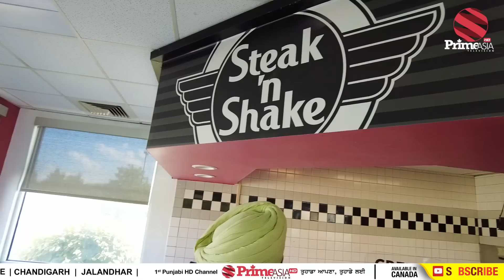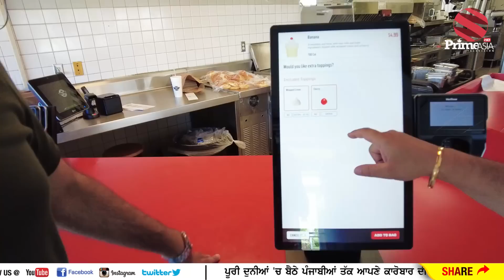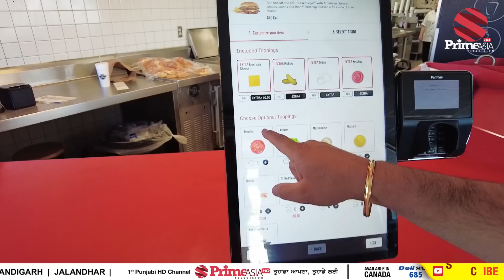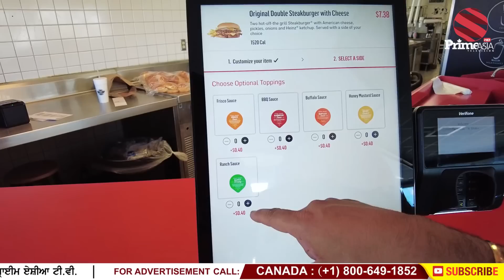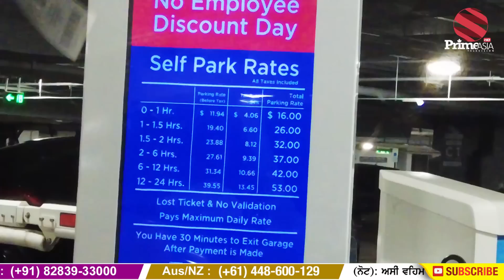Prime Vlog (22) || ਅਮਰੀਕਾ ਦੇ ਮਸ਼ਹੂਰ ਸ਼ਹਿਰ Chicago ਬਾਰੇ ਦਿਲਚਸਪ ਗੱਲਾਂ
24 hours Local Punjabi Channel